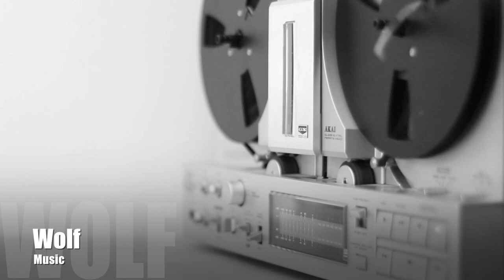★Jamie Woon - Night Air (Maxim Andreev Nu Disco Mix)★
"Wolf Music" is a place where you can enjoy the soft, dense and atmospheric sounding of the selected House and Deep House music genres. We meet every day Great tracks and new releases every week!

«Wolf Music» is specially for you! Turn on and listen.
Live easy. Fly. It's simple :)

🔹 All content presented on this website is intended only for acquaintance.
🔹 If you liked something, you should buy a licensed version of the presented content. Copies of the submitted material can't replace the quality of the original content.
🔹If you leave in any form the content presented on our website, but don't acquire the corresponding licensed versions — thus, you violate the laws on Intellectual Property.

If you are a creative artist, label oriented to new music or any other interested subject — don't hesitate to write to us and offer your content.